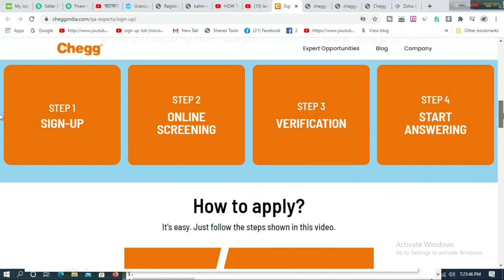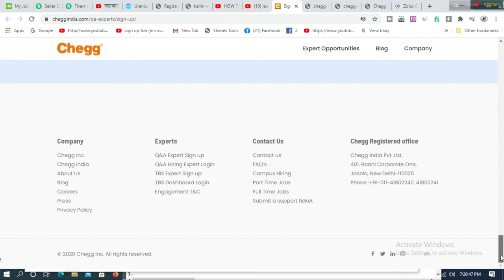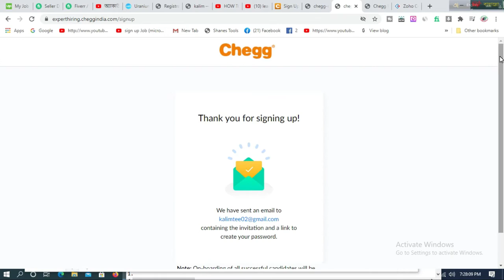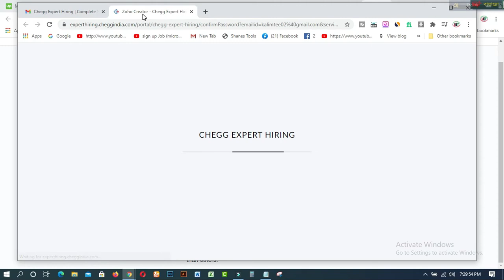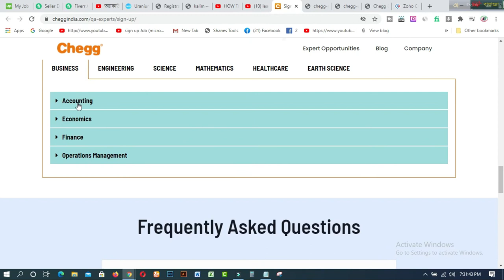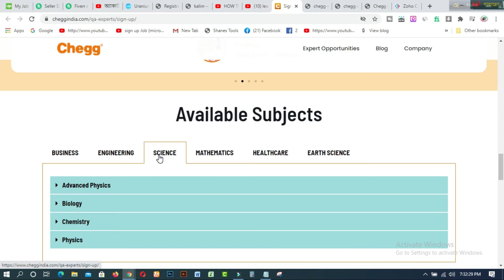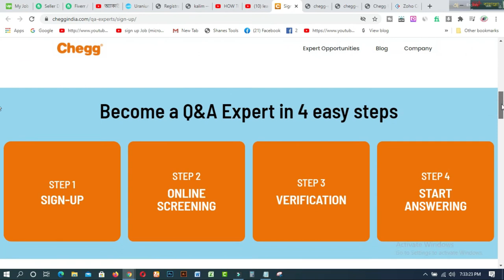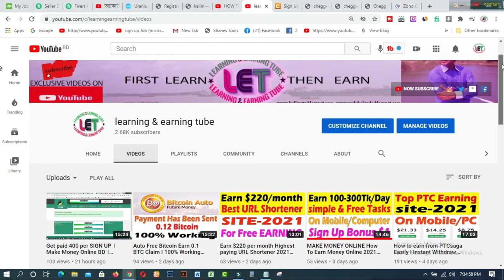How To Earn Money From Home EARN MONEY ONLINE WORK FROM HOME CHEGG 2021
In this video  you will find How To Earn Money From Home  EARN MONEY ONLINE WORK FROM HOME  CHEGG 2021. Chegg India.com is one of the best sites for earning by answering the question from home, so enjoy the video.

1. How to create fiverr account on android easily
2.9 free trusted sites for selling Logo-2019 II Amazing sites for selling logo
3.ঘরে বসে অনলাইন সার্ভে করে দৈনিক 12 ডলার ইনকাম করুন Best Online Surveys 2020
4.Need Donation For Education Top 16 Crowdfunding Sites for College and Educational expenses
5.Spin & Earn Money App Bkash App Payment | Online Income Bangla 2019
6. প্রতিদিন Zalinks থেকে অন্তত ৫ ডলার ইনকাম করুন Iসরাসরি বিকাশ পেমেন্ট নিন I BEST Copy Paste Typing-2020
7. বিকাশে ৫০ হাজার টাকা ইনকাম I Bkash Make Money Online 2020 I Online Income BD Bkash Payment.
8. how to sign up on 4 Microworkers websites to earn More -2019
9. Upwork English spelling test (US version) answers 2019
10. Upwork English spelling test (U.K version) and Answers 2019
11. 2019 Upwork Readiness Test and Answers ( GET 5 out of 5)

12. ৯ টি সাইট থেকে ফ্রিতে সহজে লাখ টাকার আর্থিক অনুদান নিন ।
13.9 free trusted sites for selling Logo-2019 II Amazing sites for selling logo
14. KajKey  -থেকে-আয়-করবেন-যেভাবে II how to earn by BID on KajKey
15.10 best & free fundraising websites for all-2019 II fundraising websites